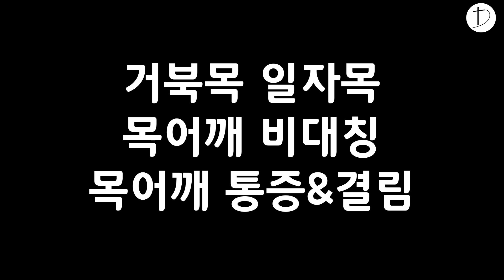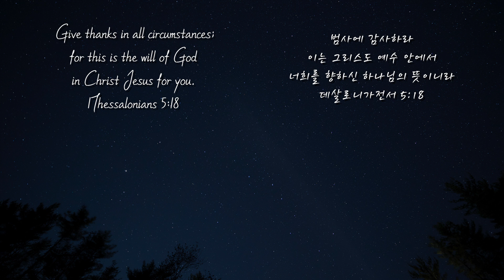아직도 목어깨 뻐근하세요? 하루10분 당신을 위한 목어깨 인생스트레칭! (거북목, 일자목, 목통증 어깨통증, 결림)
+ 10:20초에 보면 굽은 어깨와 라운드 숄더라고 말하는데 이 둘은 같은 것입니다 ㅎㅎ 본래 말하고자 했던 내용은 굽은 어깨(Round Shoulder)와 라운드 백(굽은 등; Round Back)입니다! 소흉근의 경직과 단축이 이 두 근골격불균형을 주로 만들어냅니다! 영상을 봐주셔서 감사합니다~ :)

히즈드림 오프라인 프로그램 :
▶오프라인 자세교정 프로그램(수원센터 직접방문)
▶오프라인 바디프로젝트 프로그램(무조건 성공하는 다이어트/원하는 몸매 만들기 프로젝트)

※신청/문의 히즈드림 카카오채널 : hisdream으로 검색!